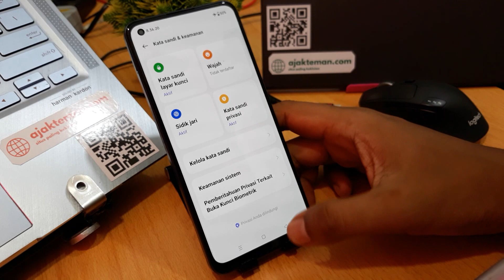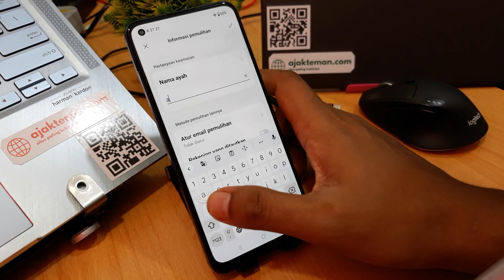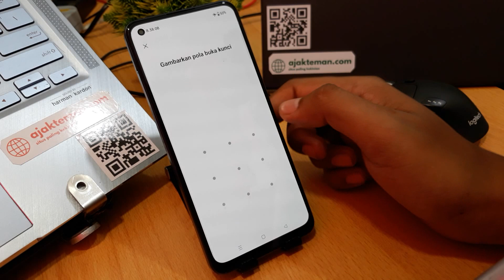Cara Mengunci Aplikasi Di Hp Realme Dengan Pola Terbaru